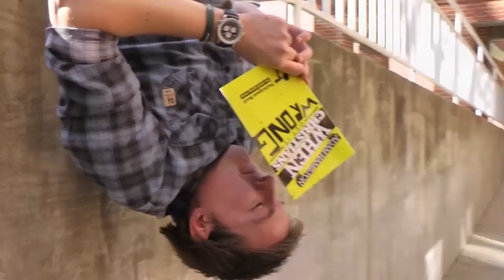1.13.13 announcements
2/123/13